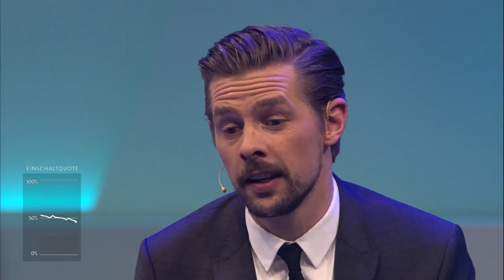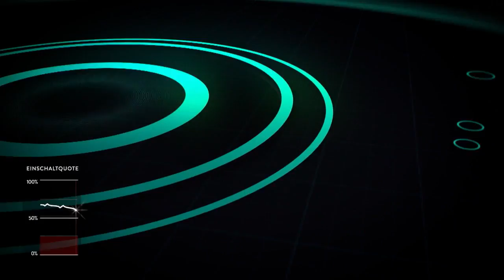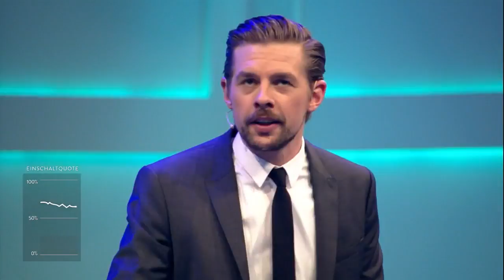Highlights 2016: Joko: Unanfassbar | Die beste Show der Welt | ProSieben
Nur wenige Meter trennen das Publikum vom Hauptpreis. Doch es sind entscheidende Meter: Denn wer es in den Spielen am nächsten an den Preis schafft, ohne ihn dabei zu berühren, der gewinnt!

Wer wird Show-Master? Joko Winterscheidt und Klaas Heufer-Umlauf suchen in der neuen ProSieben Variety-Show „DIE BESTE SHOW DER WELT“ nichts Geringeres als die beste Show der Welt. Wer findet die Zauberformel für beste Unterhaltung? Wer schafft es, dem Fernsehen zu altem Glanz zu verhelfen? Und wer geht mit seinen Ideen gnadenlos baden? Durch den Showabend führt Moderatorin Jeannine Michaelsen.

Zwei Kontrahenten, eine Bühne: In insgesamt acht eigenständigen Shows in der Show buhlen Joko und Klaas um die Gunst des Publikums und feiern das Fernsehen. Jede Sendung wird zum Quoten-Duell zwischen den beiden TV-Rivalen: Im Wechsel präsentieren sie ihre ganz eigenen Vorstellungen von erstklassigem Entertainment. Über Quotenhit oder Megaflop entscheidet die ehrlichste Jury Deutschlands: Das Publikum im Studio. Per Fernbedienung küren sie am Samstagabend auf ProSieben „DIE BESTE SHOW DER WELT“.